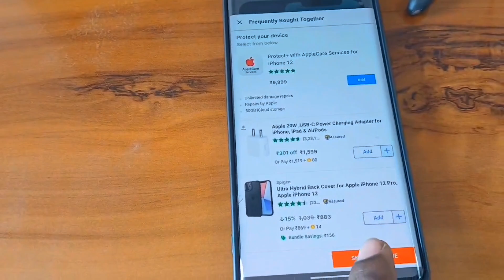iPhone 12 mini Stock Available on Flipkart Rs 20k only | iPhone 12 mini Rs, 19999 Sale Flipkart 2024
Your query

iPhone 12 mini stock available Flipkart
iPhone 12 stock available
iPhone 12 mini kab tak aayega Flipkart pr
iPhone 12 mini unavailable stock showing
iPhone 12 mini kon se pincode pr available hoga
iPhone 12 mini kaise buy kare Flipkart
iPhone 12 mini bbd sale flipkart 2024
iPhone 12 mini buy kaise kare Flipkart se
iPhone 12 mini stock available kab tak hoga Flipkart pr
iPhone 12 kaise buy kare Flipkart se
iPhone 12 buy kaise kare
iPhone 12 stock unavailable showing Flipkart

About : Tech BeX is YouTube channel . Where you will find Technologically Latest  Video in Hindi .

OWNER NAME- MR. GULSHAN SHARMA FROM GREATER NOIDA UTTAR PRADESH 🌍